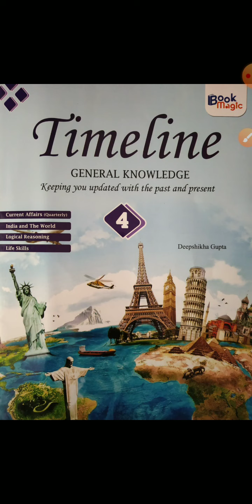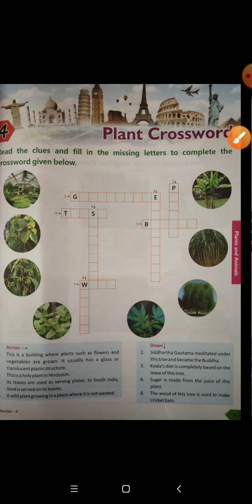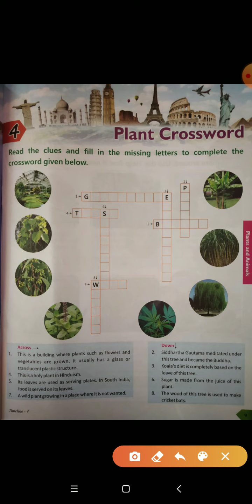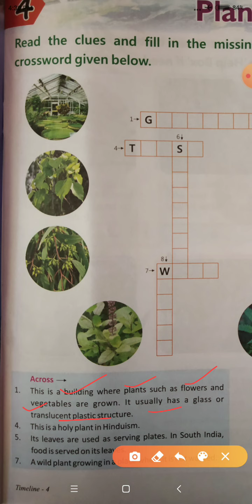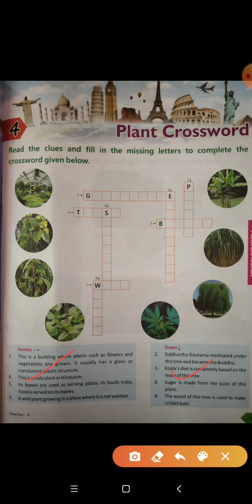Class- 4th, Subject- GK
Chapter- 4, Plant Crossword